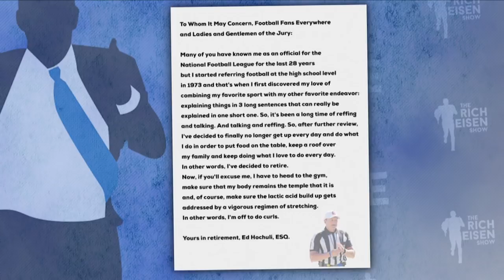Rich Eisen Reads Ed Hochuli's "Official" Retirement Letter | 3/6/18